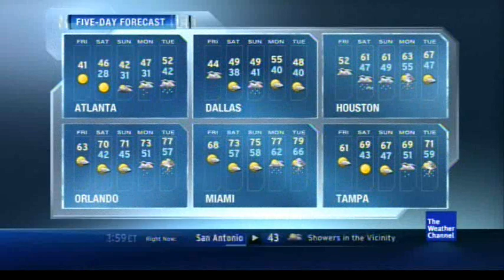January/February 2011 Daytime 1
Free Ain't Free - Mikael - Dawning of a New Day